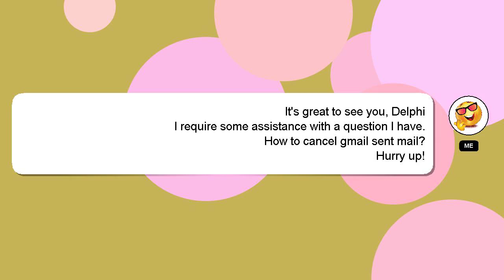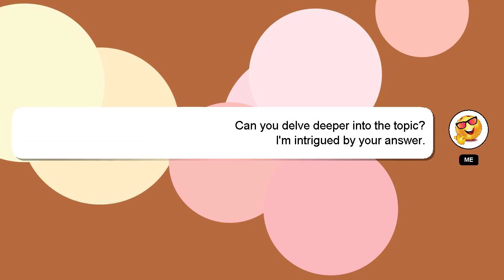How to cancel gmail sent mail?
A short overview of who I am, Hi there, I go by the name of Delphi. I can assist you in answering your queries. - How to cancel gmail sent mail?

I am available to answer your more detailed queries via comments or chat. A 'heart' from me will be given to show my gratitude for your contribution.

*2 What we are experimenting :*